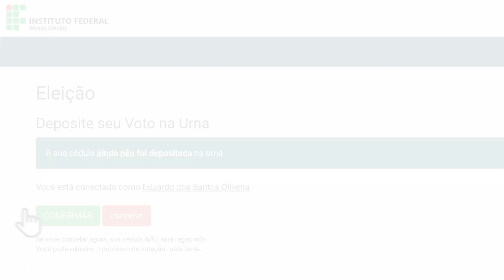Veja como votar nas eleições do IFMG 2023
Tutorial ensina como acessar o Sistema Helius e participar das eleições para escolha de reitor (a) e diretor (a) de campus do Instituto Federal de Minas Gerais.

A votação ocorre no dia 14 de junho, de 8h às 21h.

Ficha técnica
Roteiro: Ana Paula Batista
Locução: Thomas Bertozzi
Design gráfico: Michel Araújo
Trilha sonora:  Rock Corporate | AudioCoffee | Just Life